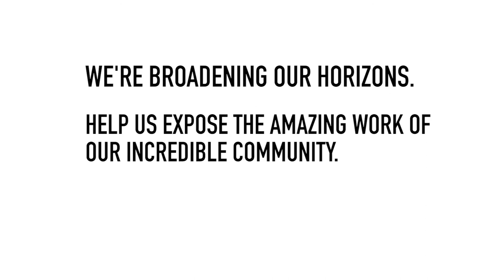Cortex Zine Trailer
We are in the process of our Kickstarter campaign to raise funds for Issue 001 of the Cortex Zine. The Zine is a byproduct of our platform featuring exclusive work from our inspiring collective.

Please donate as much as you can to expose the amazing talent from our exclusive group

The Cortex Zine is a reflection of the creative expression exerted by the members of our platform.

The physical zine will launch August 2017 and will have an accompanying launch party (details announced soon).

The zine will include contributions from members such as Rosie Matheson, Mia Clark, Polly Rose, Elijah Horne, Woody Rankin, Oleg Koval, Karolina Wybraniec, Hannah Sheridan, Theo Williams, William Sheepskin, Louis Tuakli-Mason and Alf Santos.

There will also be exclusive interviews/profile features with Emmanuel and Lemuel Unaji, Rosie Matheson, Julie Berube, New World Ray and Tony Njoku, as well as articles on culture.

The first issue of the zine will be A5, 80 pages, heavy weighted silk paper, perfect bound, with Matt Lamination on front & back covers.